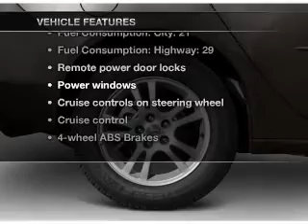2005 Pontiac G6 - Sugarland TX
Year: 2005
Make: Pontiac
Model: G6
Trim: GT
Engine: 3.5 liter 6 cylinder 12 valve
Transmission: 4-Speed Automatic
Color: Black
Mileage: 94771
Address:
13115 SW Frwy